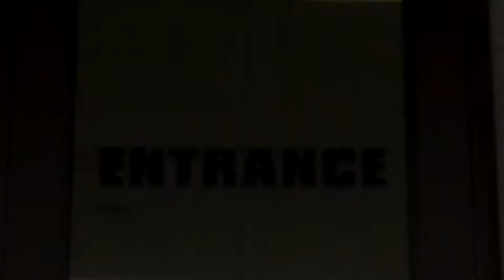Tyson Czuy at EG Auction Spring 2018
I'M AT ELECTRIC GARAGE COLLECTOR CAR AUCTION, AND ONE OF THE MAJOR SPONSORS AND WAS SUCCESFUL BUYING AND SELLING SOME RIDES. ENJOY THE VID.

Adrenalin Motors was founded in 2014 by Tyson Czuy. Tyson has a five year-old son and loves his community and the lake life. Starting as a lot boy and attending dealer auctions at the age of 18, Tyson found his calling: buying and selling vehicles.

He helped build up the Truck Ranch Auto Group which was one of Alberta’s first largest pre-owned dealerships when they opened in 2000.

He has worked in the family business for over 10 years and recently took the leap to open the door to Adrenalin Motors. We started with only 30 vehicles on the lot, but fast forward only two year, and now we’re and carrying over 70 premium pre-owned vehicles!

Adrenalin is heavily involved in many community and charitable events and we understand the importance of being an example of integrity and leadershp–a standard that has contributed greatly to our success.

Our mission: to provide you with true value and rock-solid services on all your automotive needs–this is our number one priority. We strive to ensure the best possible customer service and offer top-notch, hand-picked inventory. We truly do look forward to serving you and your family for generations to come.